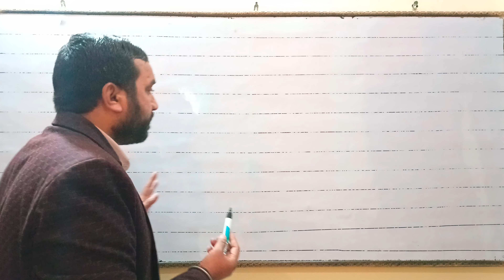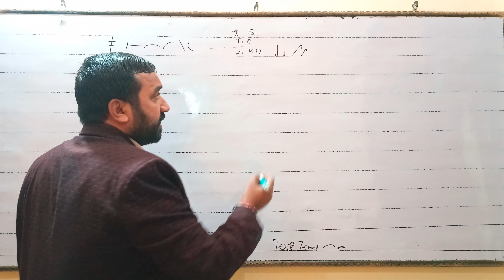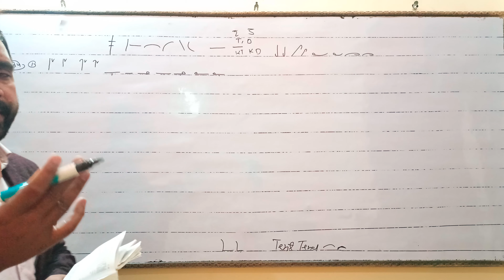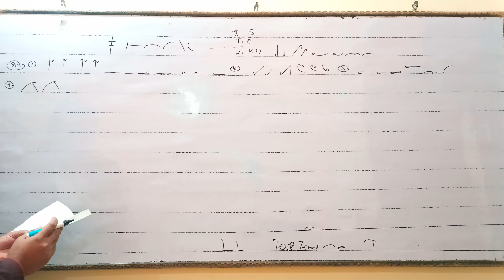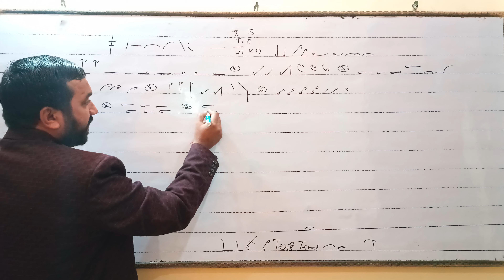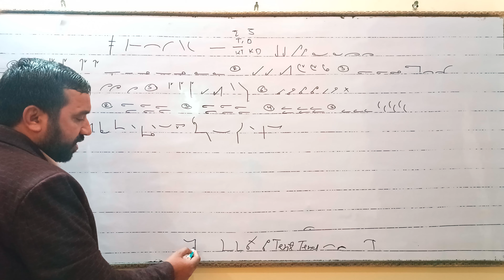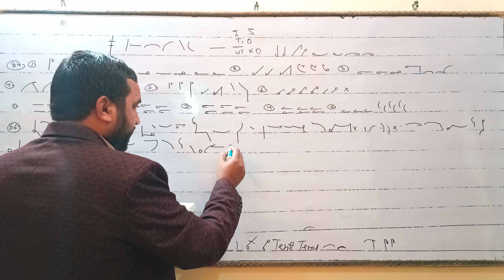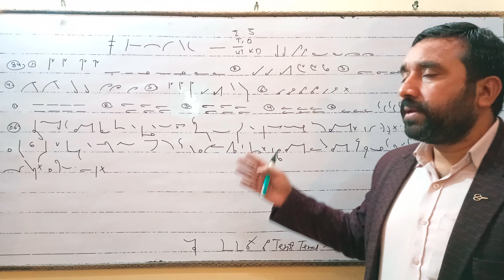English Stenography Pitman ex-84,86 (class 44) shiv Shorthand classes